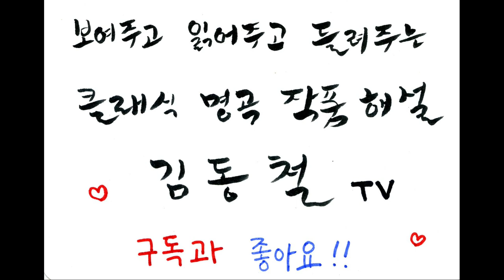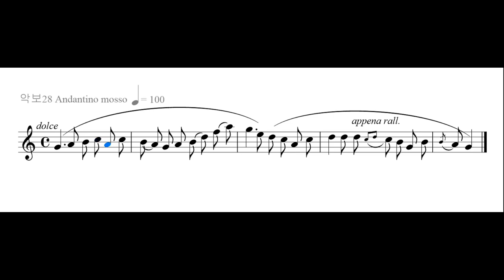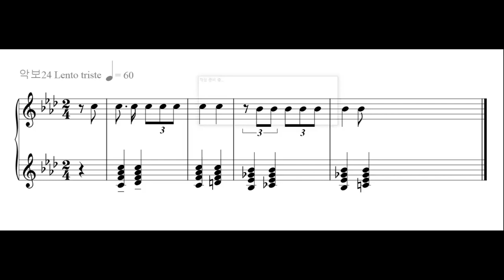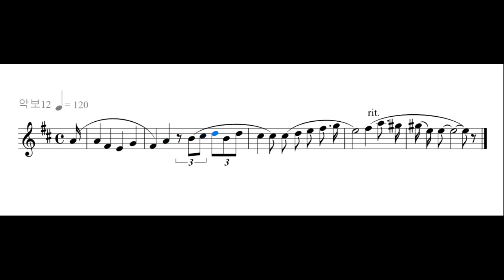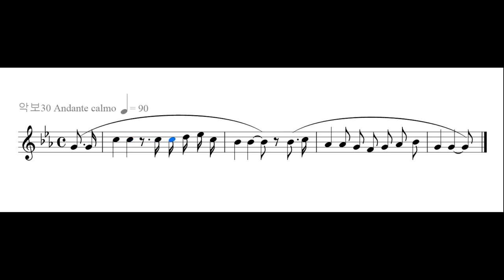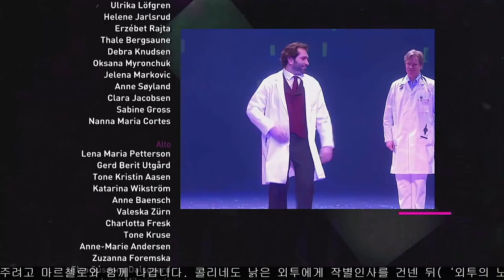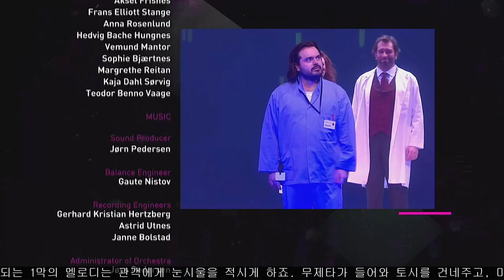241 풋치니G Puccini 1858-1924 오페라 (라 보엠 ) 21-311 제4막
4막은 다시 처음처럼 로돌포의 다락방입니다. 미미와 헤어진 로돌포는 글을 쓰고 있고, 역시 무제타와 헤어진 마르첼로는 그림을 그립니다. 두 사람은 서로의 애인을 거리에서 보았다고 말하며 그리움에 잠겨 이중창을 부르지요(‘미미는 영영 돌아오지 않아’). 쇼나르와 콜리네가 들어와 네 친구가 함께 소란을 피우며 놀고 있을 때 무제타가 달려 들어와 병이 위중해진 미미를 데려왔다고 말합니다. 로돌포가 미미를 부축해 침대에 뉘이지요. 무제타는 장신구를 팔아 의사의 왕진비와 약값을 마련하려고, 그리고 미미가 늘 갖고 싶어하던 토시를 사다 주려고 마르첼로와 함께 나갑니다. 콜리네도 낡은 외투에게 작별인사를 건넨 뒤(‘외투의 노래’) 외투를 팔러 쇼나르와 함께 방을 떠나지요. 둘만 남게 되자 미미는 로돌포와 처음 만났던 날을 기쁘게 회상합니다. 이때 다시 듣게 되는 1막의 멜로디는 관객에게 눈시울을 적시게 하죠. 무제타가 들어와 토시를 건네주고, 마르첼로는 의사를 불렀으니 곧 올 거라고 말합니다. 그러나 잠이 드는 듯했던 미미는 조용히 숨을 거두고 맙니다. 친구들보다 늦게 미미의 죽음을 알아차린 로돌포는 미미를 부르며 서럽게 웁니다. [네이버 지식백과] 푸치니, 라 보엠 [Puccini, La Bohème] (클래식 명곡 명연주, 이용숙) - 감사합니다. 김동철.